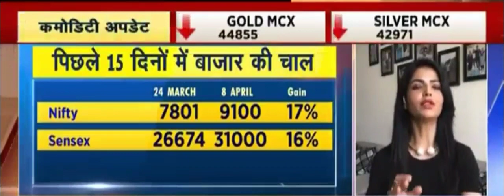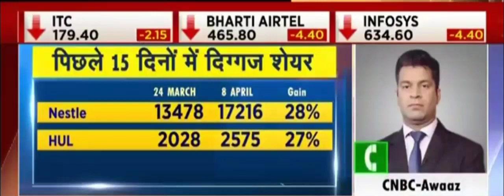Market's Stat in Last 15 Days